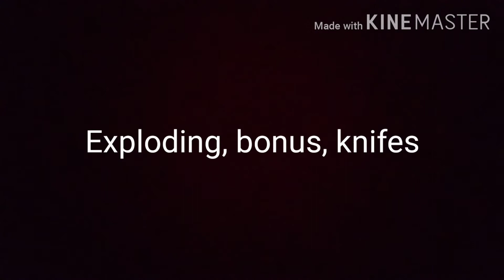All Call of Duty Zombies weaphones(BO1, BO2, BO3)